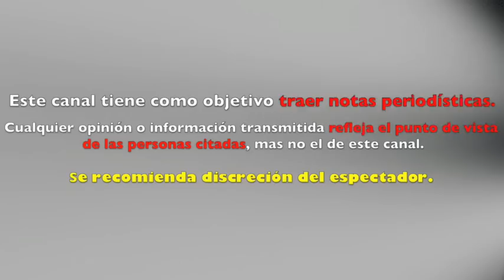HUMILLAN a GOMITA por ENTRAR a LUJOSA TIENDA LOUIS VUITTON